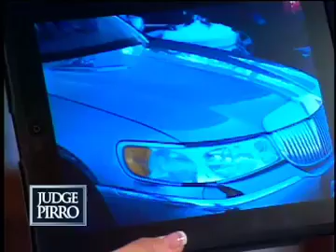She sues the addict who came between her and her mother on Judge Pirro